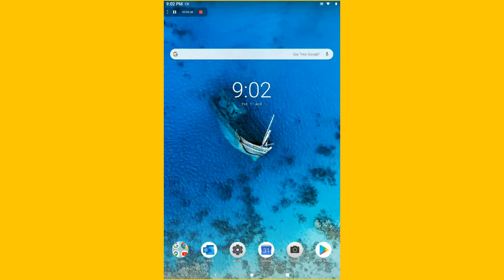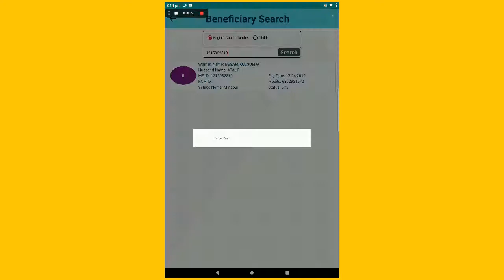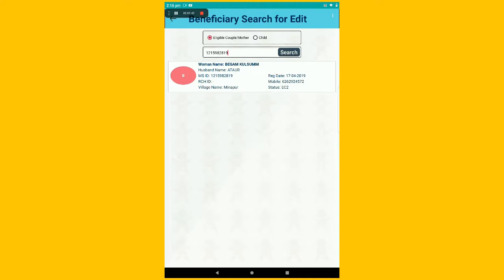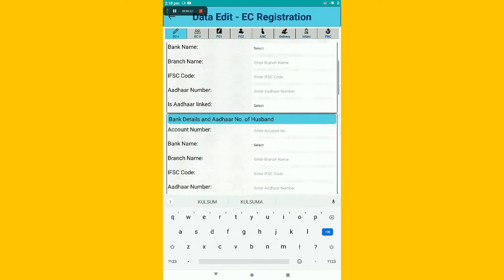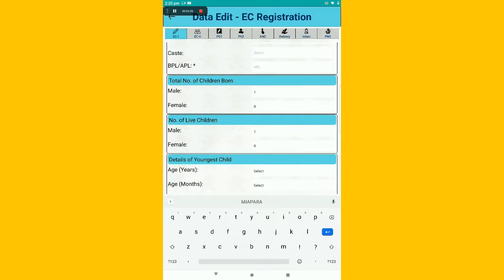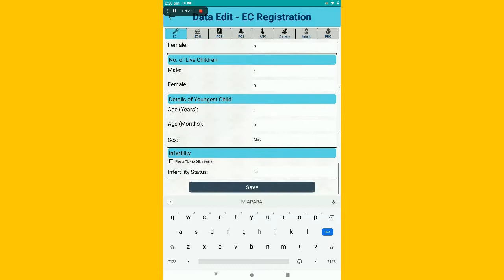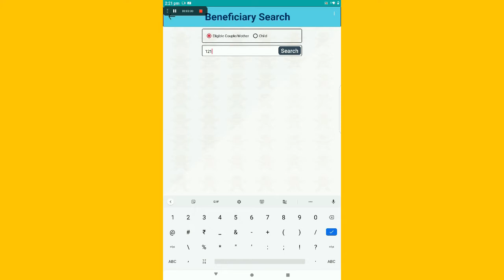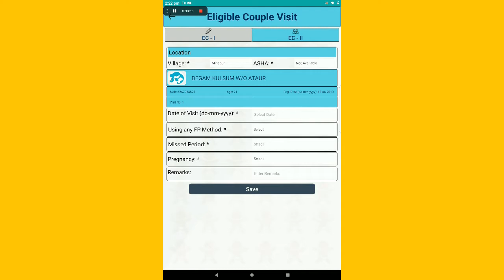মাতৃমা তে EC I ডাটা এন্ট্রি ভুল হলে কিভাবে কারেকশন করবেন? | মায়ের নাম, রেজিস্ট্রেশন ডেট কারেকশন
মাতৃমা অপ্প্লিকেশনে EC I ডাটা এন্ট্রি ভুল হলে কিভাবে কারেকশন করবেন?
মায়ের নাম, রেজিস্ট্রেশন ডেট কারেকশন কিভাবে করবেন?